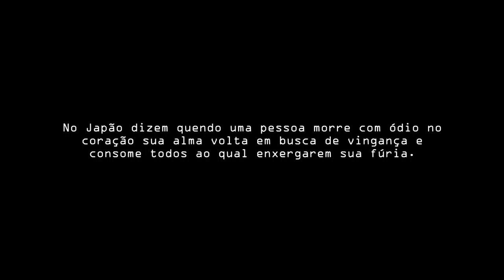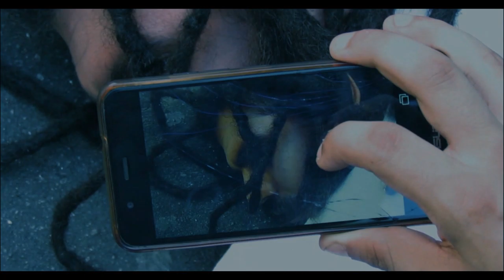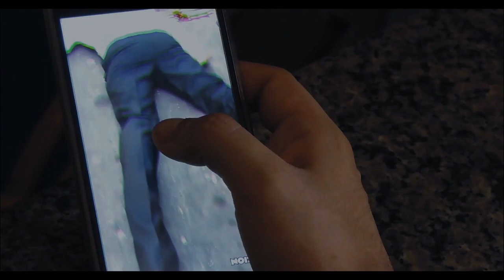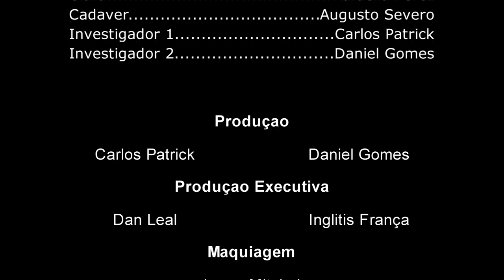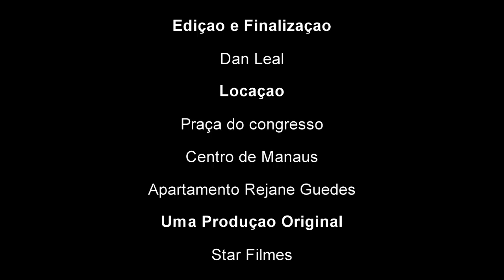VISOR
VISOR é baseado nas lendas urbanas japonesas, foi utilizado o livro Ringu e Ju On para criar as características do filme.

SINOPSE

No Japão dizem quando uma pessoa morre com ódio no
coração sua alma volta em busca de vingança e
consome todos ao qual enxergarem sua fúria.

Uma produção original Star Filmes

Com
Talison Bruno, Rafaella Perez, Augusto Severo, Carlos Patrick, Daniel Gomes

Direção: Dan Leal
Roteiro: Dan Leal
Argumento: Tony Lee Jr.
Produção: Carlos Patrick, Daniel Gomes
Distribuição: Star Filmes